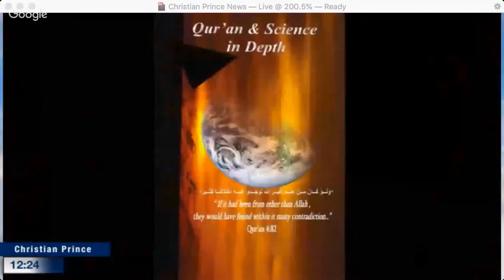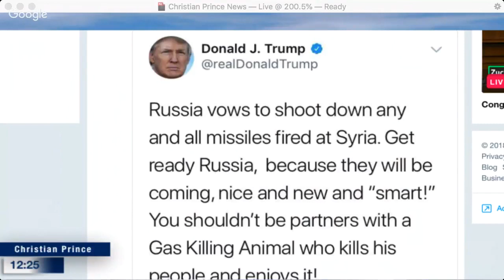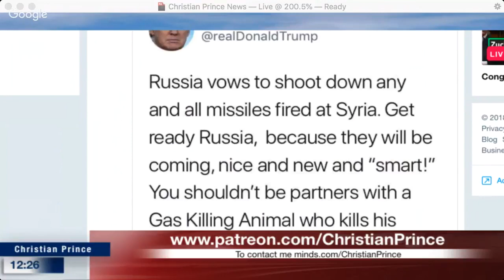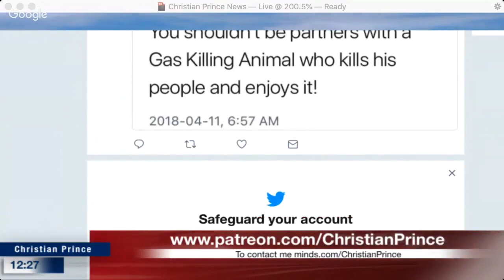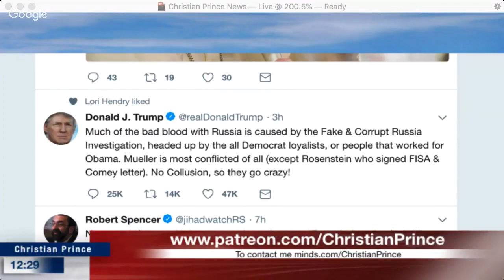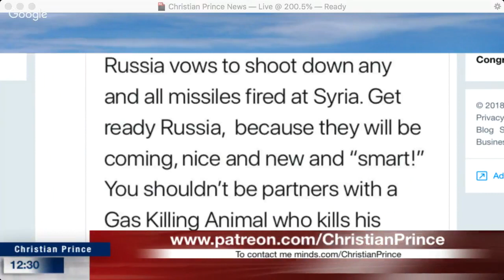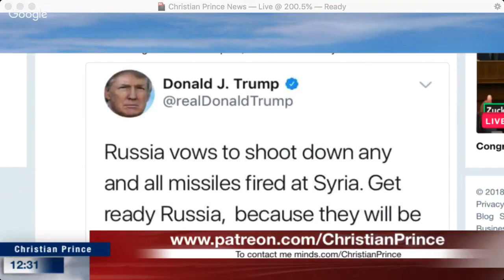Christian Prince - Tump; Fake War vs Fake News